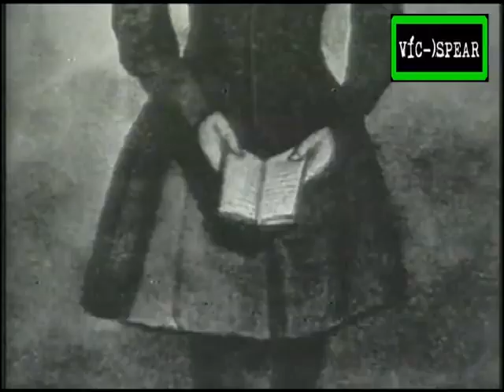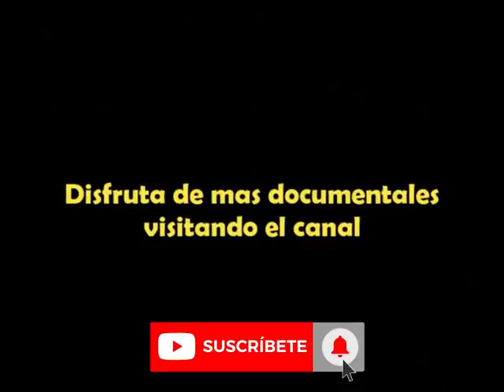El HOMBRE más RICO del MUNDO l Andrew Carnegie l Documental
Parte 1 de este Documental sobre Andrew Carnegie ayudó a construir la formidable industria siderúrgica estadounidense, un proceso que convirtió a un joven pobre en el hombre más rico del mundo. Una figura legendaria en su propio tiempo, Carnegie encarnó el sueño americano: el inmigrante que pasó de los trapos a las riquezas.

A Carnegie le gustaba decir: "El hombre que muere rico muere deshonrado".

Hizo su fortuna y luego, a diferencia de cualquier industrial de su tiempo, comenzó sistemáticamente a regalarla. Carnegie escribió sobre las obligaciones de los ricos: cómo deberían devolver su dinero a las sociedades donde lo hicieron.

Nombre original:
The American Experience: The Richest Man in the World: Andrew Carnegie

Narrado por Salvador Delgado